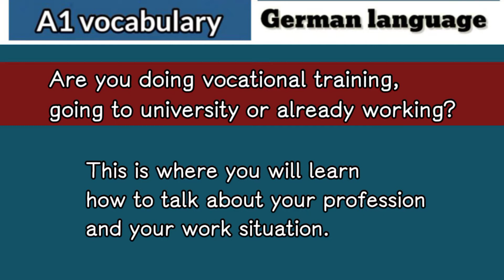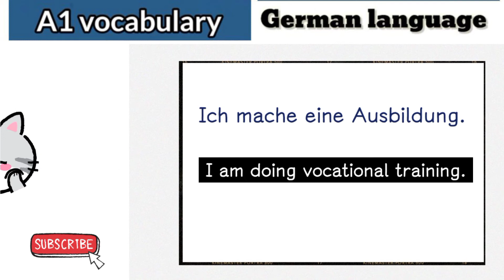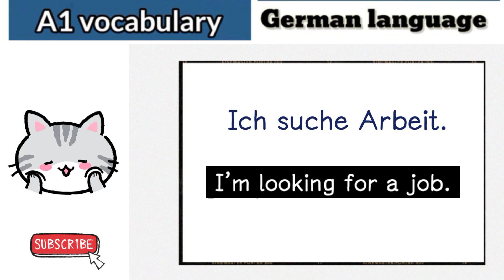A1 lesson 11 German language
German language learning course A1 vocabulary lesson 11 work and professions | Arbeit und Beruf